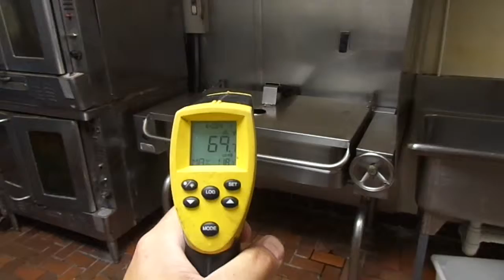Tilt Skillet Marinellis auction